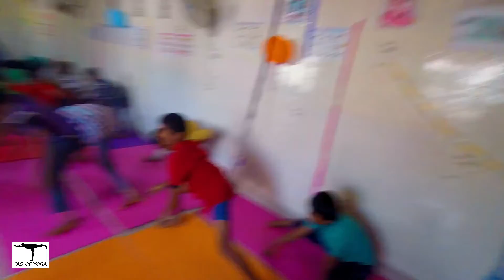TAO OF YOGA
Kids picked up some difficult Aasanas quickly,within few months of practice.They are able to get in to the flow intensely and sit quietly at the same time...TAO OF YOGA